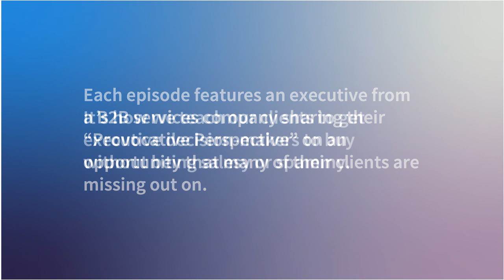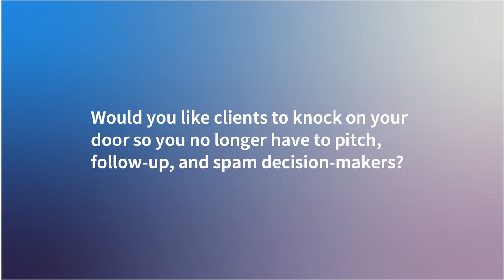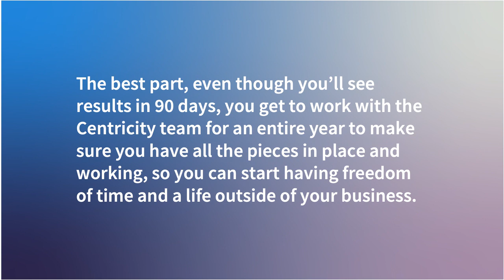First To File Not First To Perfect When Filing Patents - Centricity Interview with Josh Goldberg